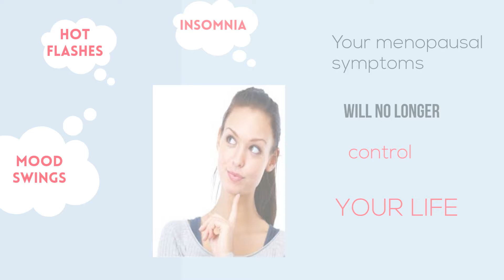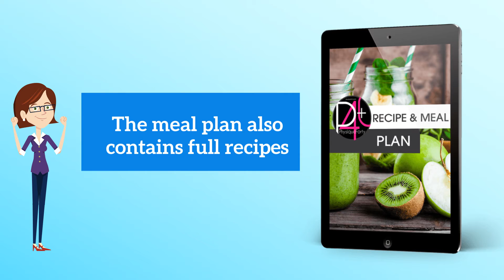Tighten It Up Review - Melt Away Your “Menopause Belly” FAST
Tighten It Up - Melt Away Your “Menopause Belly” FAST By Starving Your Fat Cells

A Simple 3-Step Process For Women Over 40 To Burn Fat & Alleviate Menopause!

TIGHTEN IT UP is my life’s work. After my own fat-loss battle with menopause, and the huge number of my friend’s who asked me how I had dropped three dress sizes…

HERE IS WHAT YOU’LL RECEIVE:
+ These exercises are at-home bodyweight workouts that focus on rapidly shredding fat while tightening and toning your entire body.
+ Each workout is only 20 minutes long and can be done from the comfort of your own home
+ BOOST YOUR METABOLISM
+ BOOST YOUR CALORIE BURN
+ BURN FAT 24/7 (EVEN WHILE RESTING)
+ And Much .

My Goal Is To Get TIGHTEN IT UP Into The Hands Of As Many Women As I Possibly Can!
My mission is to help millions of women melt away their menopause belly for good.

This is why I’ve decided to make Tighten It Up.